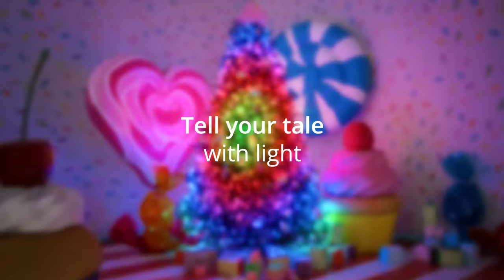Twinkly Tales: Multicolor Edition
Tell your tale with light. Tell your tale with Twinkly.
Our Multicolor edition LEDs have everything you need to take your Holidays to new colors and flavors everyday. Change moods with a tap, express your style, make your wishes come true.